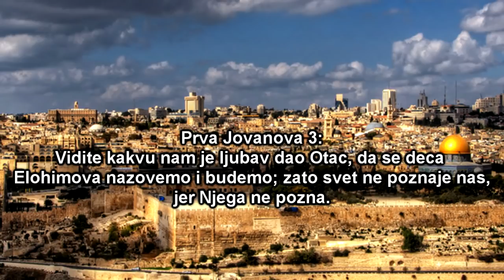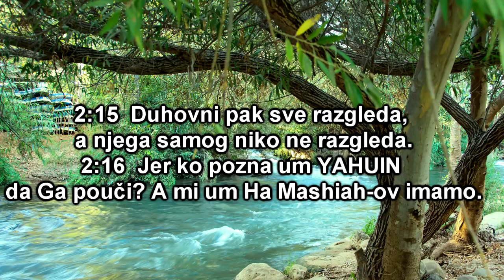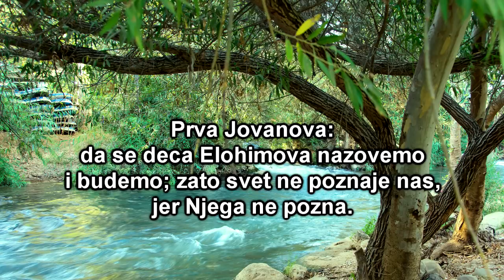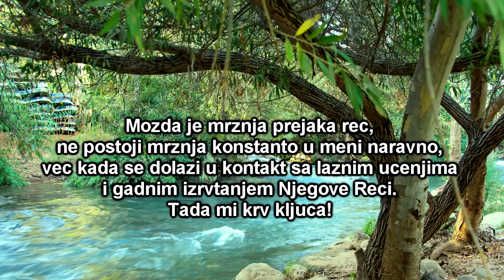Da li smo svi "Deca Bozija"?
Ko želi da podrži moj rad na ovom kanalu, da se
nastavi širenje Istine I da se unapredi kvalitet I učestalost
snimanja videa, može to uraditi na ovom linku, zahvalan sam na svakom blagoslovu

Shalom!